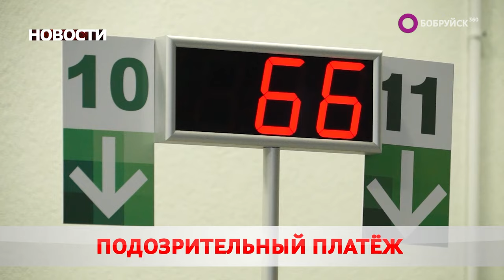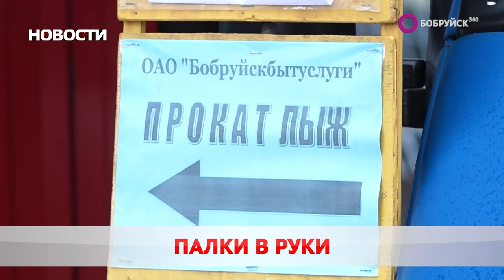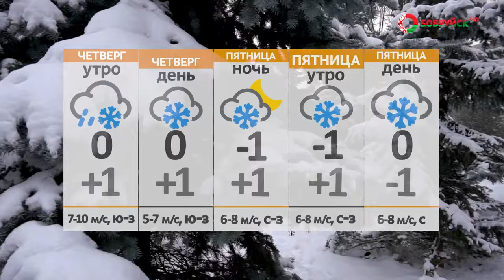Новости 24 01 24